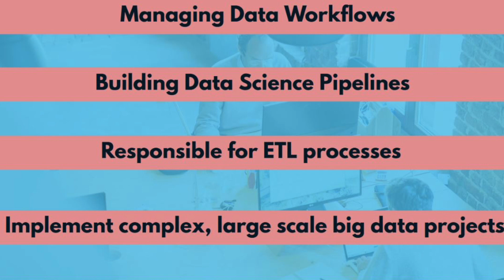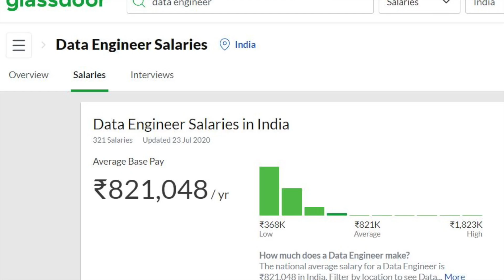One of the best career in Data Science | Data Engineering skills | Salary | Satyajit Pattnaik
Check out this course:-

Cover Topics:-

Copyright Desclaimer:-